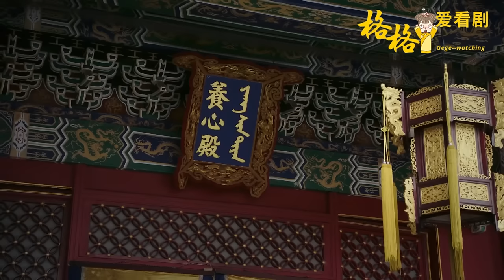[Full Movie] 嘉妃想害海蘭胎死腹中！先下藥後撤太醫，關鍵時刻如懿霸氣守護！